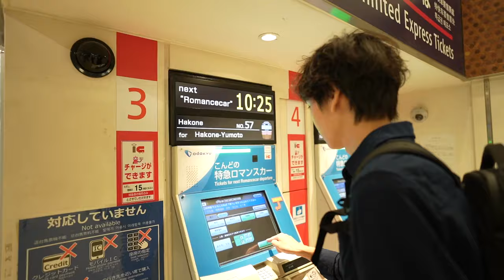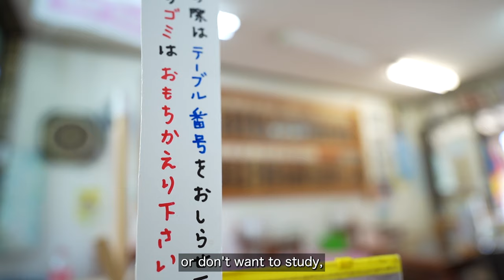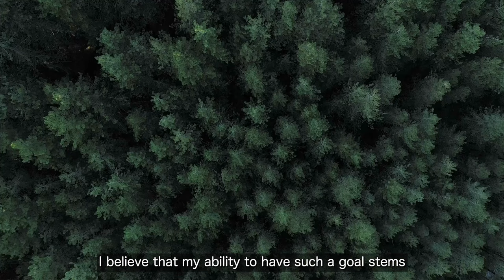A Message to Help You Achieve Your Dreams and Goals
Hello everyone!

In this video, I will deliver a message on achieving dreams and goals.

People often face many challenges and sometimes lose sight of their goals while striving to achieve them.
However, dreams and goals can also enrich our lives, which is why I believe it's essential to keep pursuing them.

I will also share tips and insights on self-improvement, motivation, and maintaining a positive mindset.
Let's work together to make our dreams a reality and achieve our goals!

I hope this video will have a positive impact on your lives and assist you in achieving your dreams and goals.

00:00 What I will talk to you all about in this video

01:39 The necessity of having goals and dreams.

05:42 Demonstrating a never-give-up attitude
08:44 What is needed to become more positive
09:17 The benefits of climbing the mountain and going to natural places
10:58 The gratitude I want to convey to all of you
11:19 The goals I gave up on in the past

14:21 My current goals(The reason I became a creator)

16:57 What it takes for you to live a happy life.
18:26 The necessity of not complaining（Can someone please give me some water?）

20:06 My mother's Italian restaurant in Tokyo
21:14 A message from me to my beloved everyone